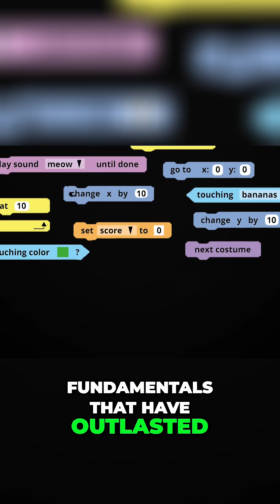Why Ai will replace you if you dont dlearn this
Why Solving 1,000+ LeetCode Problems Is a Waste of Time (Do This Instead)

👉Don't have projects to showcase? Try Codecrafters

Ocaml explained in 90 seconds: https //youtu.be/6o74Kdpy5pk

The reason why JavaScript is unbeatable https //youtu.be/p-Wx-y1zexM